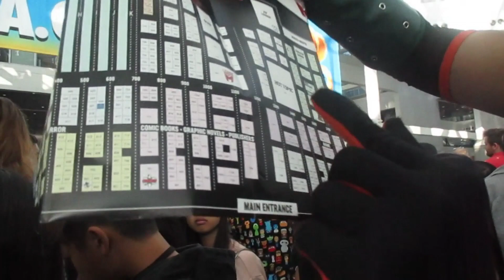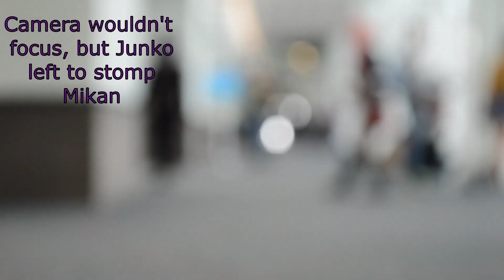LA Comic Con (Vlog questionmarkk??)~Pt.1~ || W/Chaotic weebs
Heyoo!
So I'm aware that I seriously need to learn to talk to the camera more and interatct, but this time was extremely chaotic and I forgot to.. heh..
BUT YEE! Here's part one! part two will come out asap!
So sorry for not uploading consistantly, but we really hope you enjoy the video!!

AND HEY!! WE'RE AT 99 AND GO CHECK OUT THE LATEST POST IN OUR INSTA!

Thank you all SO much for even getting us here! it may not seem like alot, but its a HECK F ALOT for us in only 2 1/2 months XDD
Thank you all so much!! we wanna make sure you all enjoy our content as well, so leave us suggestions!!

"Better get to coating yourself in oil then."